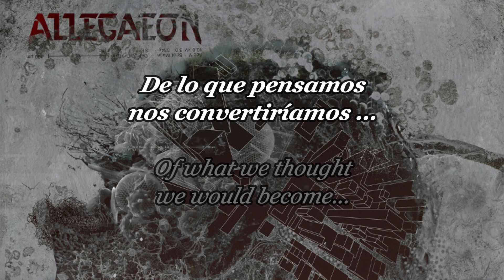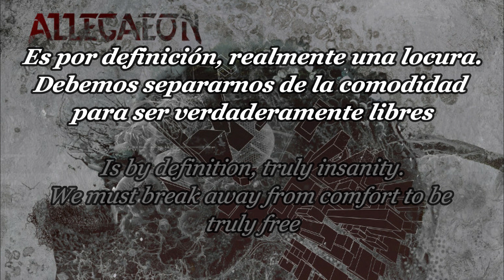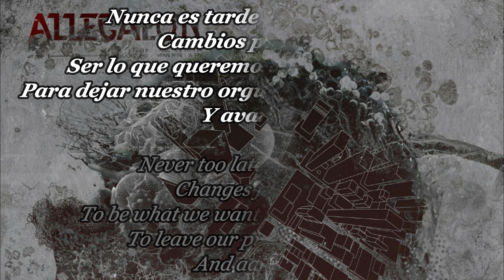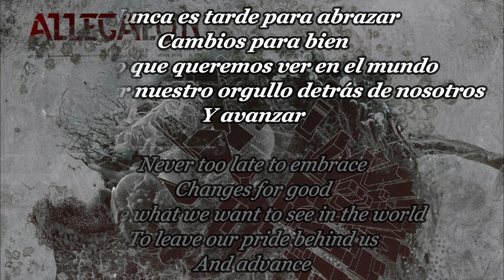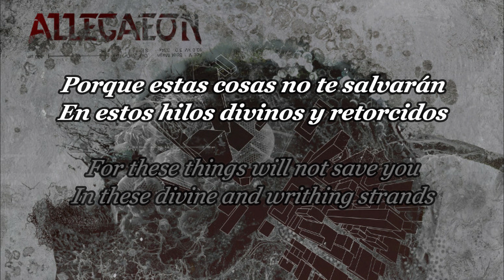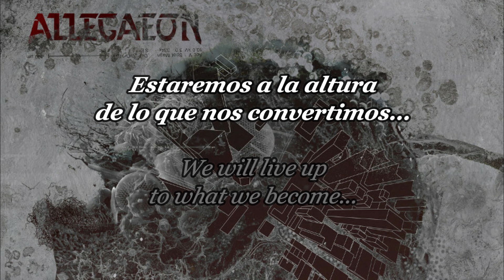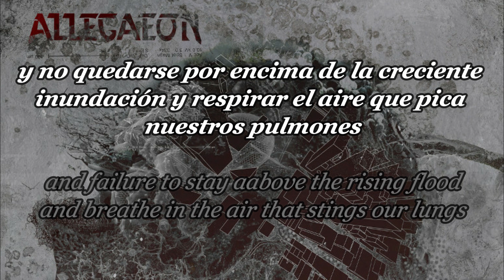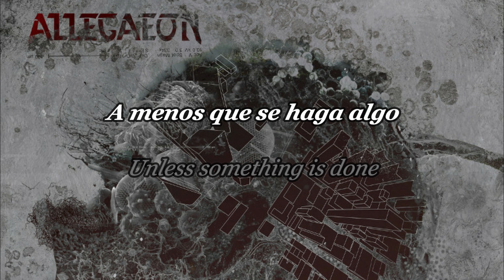ALLEGAEON - APOPTOSIS sub español and lyrics